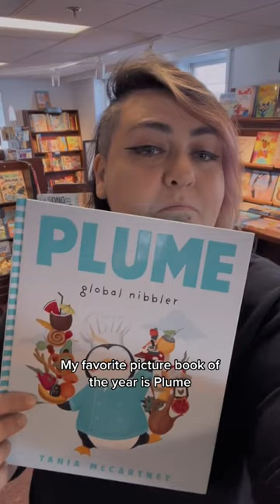Favorite picture books of 2022!